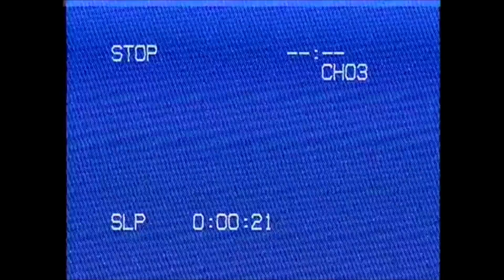Modernizing Mechanics in Resident Evil 4 Remake - SPES #3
SUPER PODCAST ENTERTAINMENT SYSTEM #3

In which we respond to the RE4 Remake devs and dare to ask the question;
As a dev, is it possible to be so retarded that you decide to leave in a character like Krauser yet also simultaneously capable and talented enough to implement real, tangible improvements in the actual gameplay?"